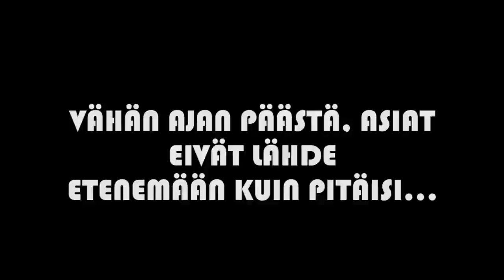PeliGoop - Escape From Lavender Town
ÄLKÄÄ KATSOKO JOS KÄRSITTE PAINAJAISISTA TAI MUUTEN VAIN UNETTOMUUDESTA!!

NOW YOU WILL DIE!

Tilaa - nappulaa saa myös hyödyntää jotta näet milloin minulla tulee uusia videoita!

Kiitokset tuesta!